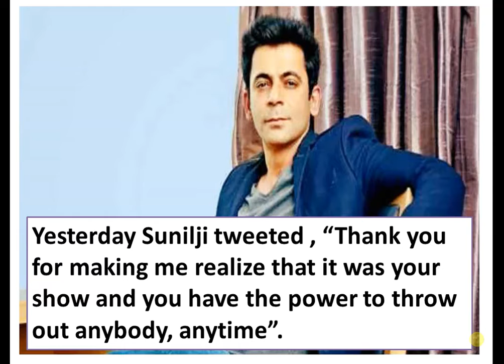Kapil Sharma cried on the set of "The Kapil Sharma Show"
Kapil Sharma breaks down in front of Manoj Bajpayee while promoting Naam Shabana